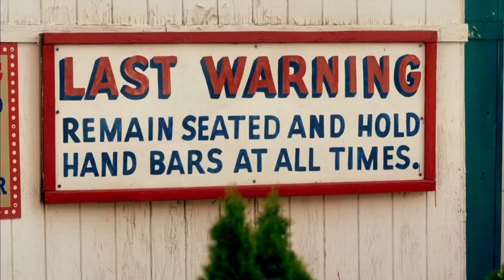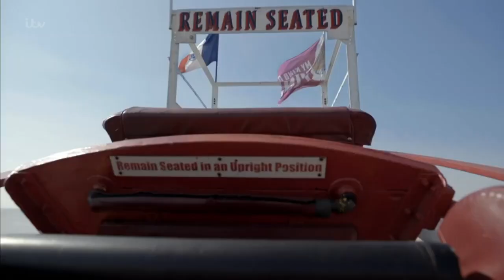Riding Coney Island's Famous Cyclone Roller Coaster! | Martin Clunes Islands of America | ITV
Coney Island, home to the world’s most iconic amusement park, is Martin’s next port of call. Martinis persuaded to go on the vintage rollercoaster, the Cyclone. Travelling at speeds up to 60 miles an hour from dizzying heights is not something Martin wants to repeat! Catch up now on the ITV Hub